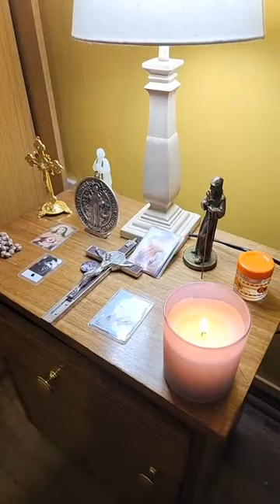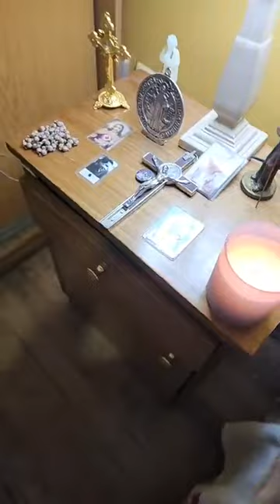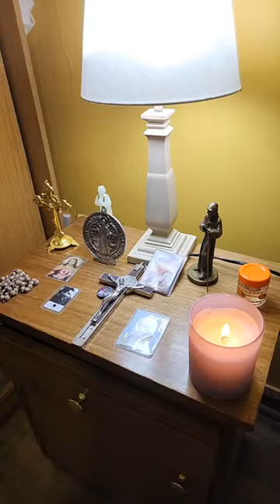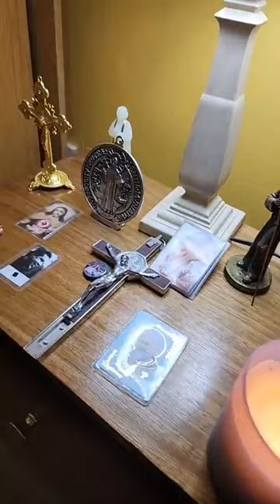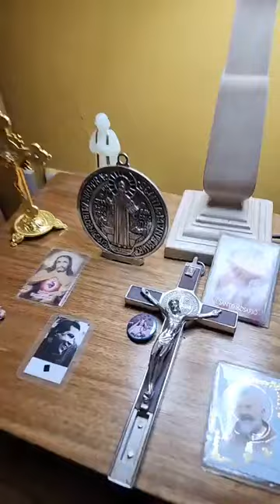oracion de la noche Lunes 4 de Diciembre 2023 bendiciones